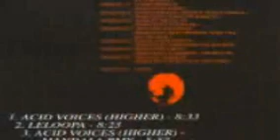Acid Voices (Higher) (Mandala Remix)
Label:
Noom Records ‎– NOOM 007-6
Format:

Country:
 Germany
Released:
 1994
Genre:
Electronic
Style:
Trance, Hard Trance, Acid